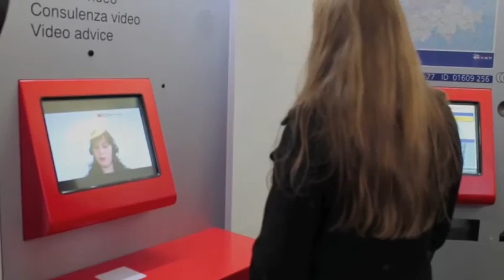SBB testet Videoberatung im Bahnhof Brig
Videoberatung per Bildschirm im Bahnhof Brig